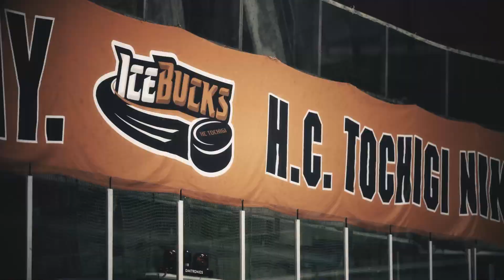【H.C.栃木日光アイスバックス】2021-22season オープニング動画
このムービーは日光霧降アリーナで行われるホームゲームの試合開始前に流れます。
チームのオフィシャルサプライヤーでもある株式会社ファンタスティックモーション様にムービーを制作して頂きました。

日光霧降で行われるホーム戦では毎試合こちらの迫力ある映像からのオープニングセレモニーを行なっていますので、是非会場でお楽しみ下さい。